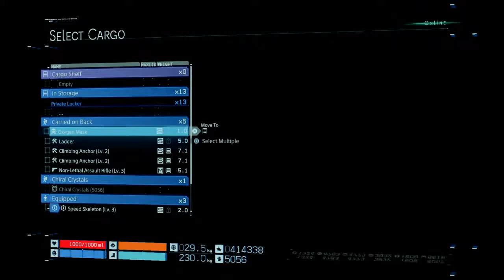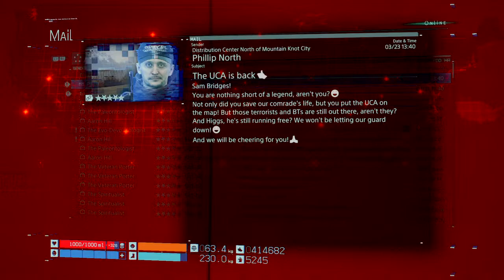DEATH STRANDING | HARD DIFFICULTY PLAYTHROUGH 24 | PS4 | NO COMMENTARY 2021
- My name's Gale. My Playstation IGN is Windrider82/Gamernurse Gale
- This is my Youtube channel, where I stream my PS4 games.
- Whenever I am off-duty, as I currently work as a nurse here in the UK.
- I am only a small-time streamer, but I aim to show my plays while obtaining Platinum trophies.
- I do no-commentary streams, as I feel that you viewers should get to enjoy the gameplay.
- My streams will come as unedited at present, but I hope to continue editing them in the near future.

For my 4th Platinum goal, I decided to replay Hideo Kojima's first game out of Kojima Productions: Death Stranding. This game may not appeal to some in the general gaming population, but for me, this game represents a way to be able to make those connections in the community. Despite the current world situation, this game is a perfect reminder to all of us. Hope you all enjoy as you watch my playthroughs.

Death Stranding received generally favorable reviews with critics praising its voice acting, soundtrack, and visuals, with more mixed opinions regarding its gameplay and story. The game was nominated for and won several awards, including game of the year. Numerous commentators noted that elements of the game resembled the COVID-19 pandemic, which began within a month of its release.